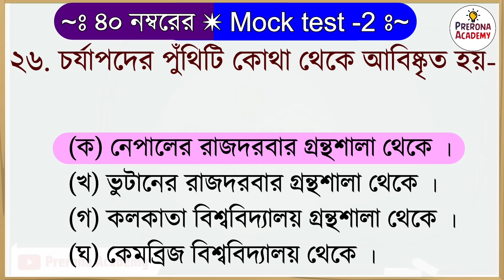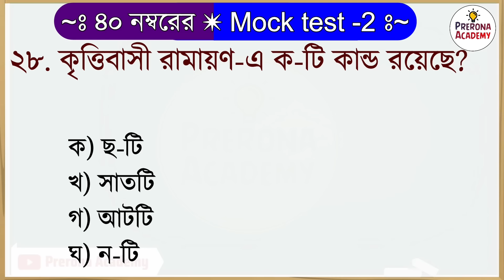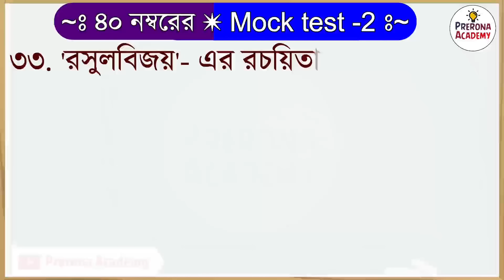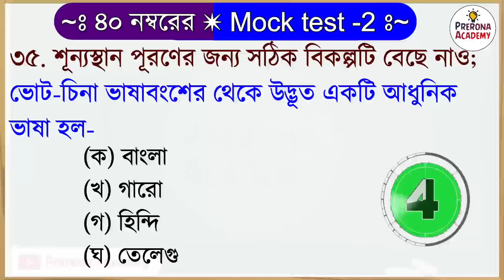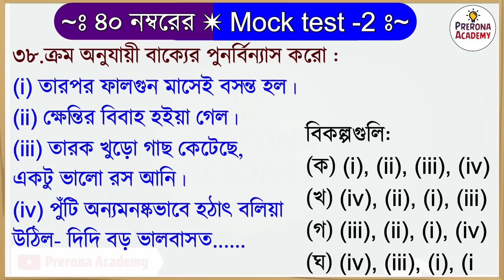Class 11 Bengali 1st Semester Mock Test -2 | 40 marks Bengali mock test | ক্লাস ১১- বাংলা মক টেস্ট